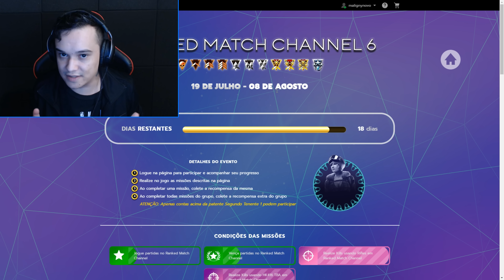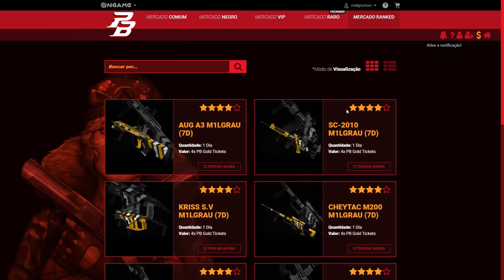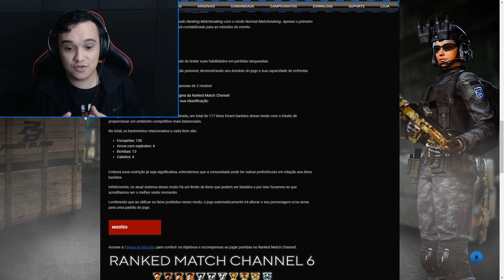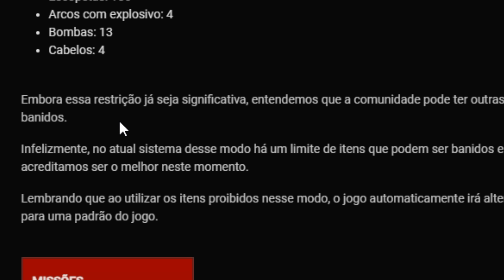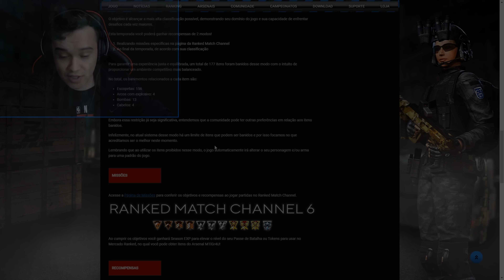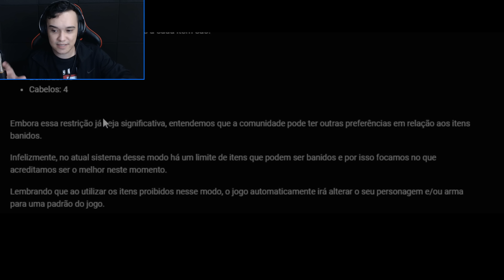PUTZ ONGAME...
NÃO APRENDE NUNCA.

𝐋𝐎𝐉𝐀 𝐃𝐀 𝐆𝐎𝐎𝐃𝐆𝐀𝐌𝐄𝐒, 𝐒𝐄𝐔 𝐂𝐀𝐒𝐇 𝐍𝐀 𝐇𝐎𝐑𝐀!

TESTE NOPING POR 7 DIAS COM MEU CUPOM!

𝐏𝐑𝐎𝐆𝐑𝐀𝐌𝐀 𝐏𝐀𝐑𝐀 𝐀𝐔𝐌𝐄𝐍𝐓𝐀𝐑 𝐎 𝐅𝐏𝐒 𝐃𝐎 𝐏𝐎𝐈𝐍𝐓 𝐁𝐋𝐀𝐍𝐊 𝐄 𝐌𝐀𝐈𝐒